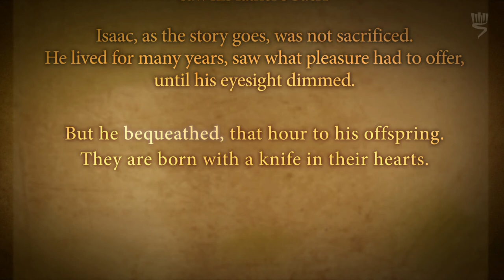Poetry in Holocaust Education Part 4/4: "Heritage" by Haim Gouri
This video is part of the Holocaust Education Video Toolbox.

How do we teach the Holocaust using interdisciplinary methods? How can poetry, art, film, and literature contribute to the study of this complex subject? In this video Jackie Metzger, of the International School for Holocaust Studies at Yad Vashem, presents three poems by Primo Levi, Dan Pagis, and Haim Gouri, outlining possible uses in the classroom for ages 16 and above. The ideas, imagery, dilemmas and contemplation inherent in such poems allow for a deeper study of the subject.

Jackie Metzger is a staff member at the International School for Holocaust Studies, Yad Vashem.

Part 2: "Shema" - Primo Levi
Part 3: "Written in Pencil in the Sealed Railway-Car" - Dan Pagis
Part 4: "Heritage" - Haim Gouri

Poem credits in order of appearance:
Primo Levi, "Shema", in Primo Levy, Collected Poems, Faber & Faber, p. 9.
Dan Pagis, "Written in Pencil in the Sealed Railway-Car" in Dan Pagis, The Selected Poetry of Dan Pagis, translated by Stephen Mitchell (University of California Press, 1989).
Haim Gouri, "Heritage" in Hilda Schiff (Ed.), Holocaust Poetry (New York: St. Martin's Griffin, 1995), p.  5. (courtesy of ACUM)

Artwork:

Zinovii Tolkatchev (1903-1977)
Taleskoten, 1944
Gouache, charcoal and crayon on paper
Collection of the Yad Vashem Art Museum, Jerusalem.
Gift of Sigmund A. Rolat, New York, in memory of his parents, Henryk and Mania, who perished in the Holocaust.
Cain and Abel - Josep Vergara.
The Sacrifice of Isaac -  Caravaggio.

Illustrations - Liz Elsby, International School for Holocaust Studies, Yad Vashem.

Archival footage:

Yad Vashem Film Archive.

The Holocaust Education Video Toolbox is supported through the generosity of Jan and Rick Cohen, USA.